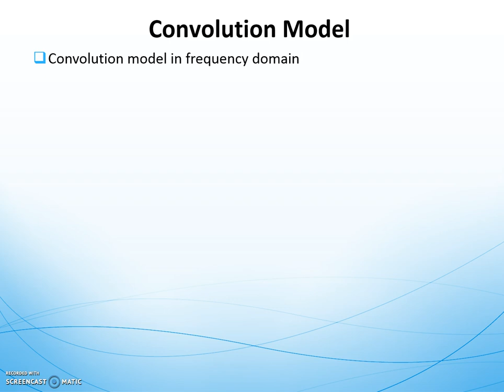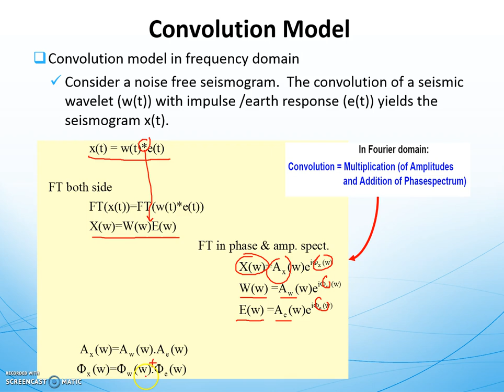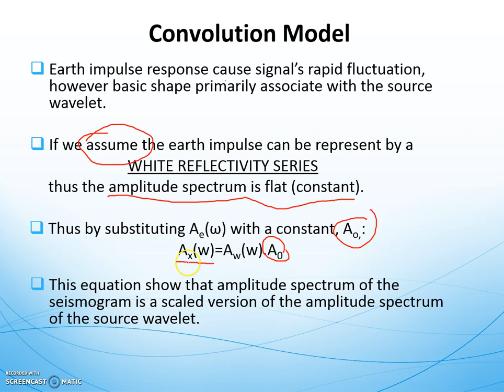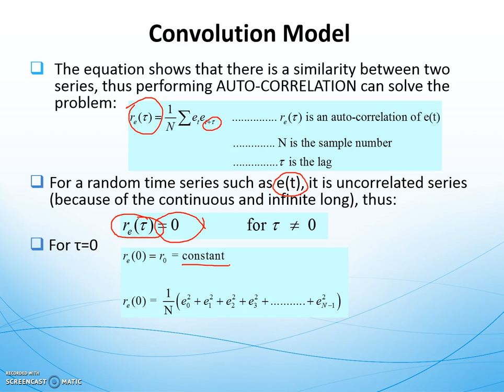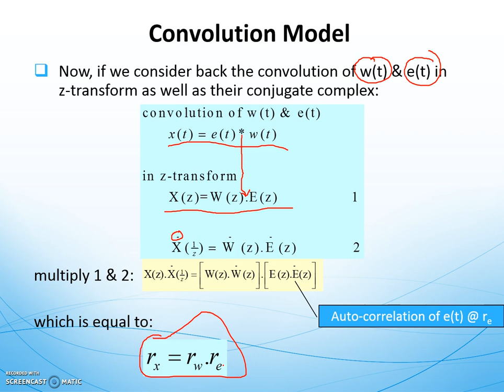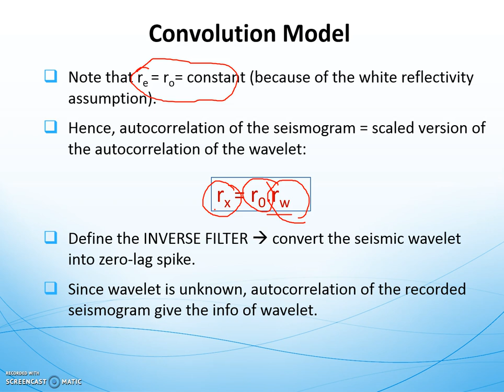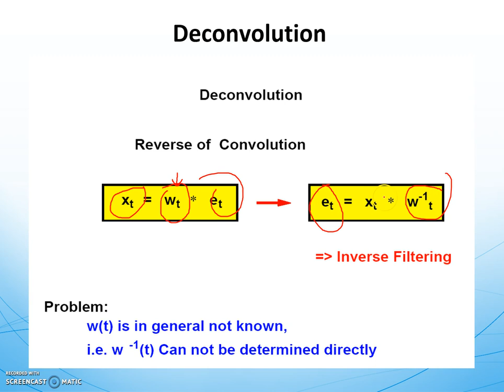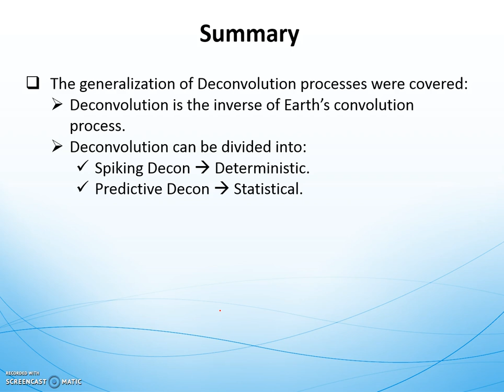QBB4033: Lecture 7a - Intro to Deconvolution (2/2)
QBB4033 Seismic Data Processing - Lecture 7a: Introduction to Deconvolution